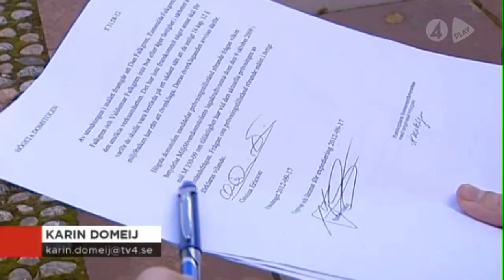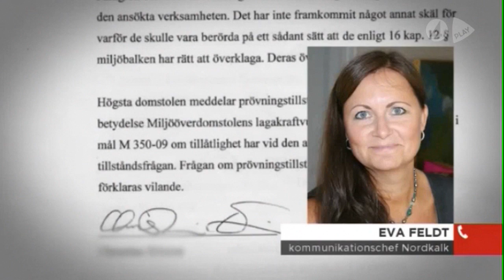Tvetydigheter om HDs beslut - TV4nyheterna 120917 19:00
Fältbiologernas Salomon Abresparr, Naturvårdsverket med flera försöker sig på en tolkning av HDs besked tidigare idag. Nyhetsinslaget slutar med en rejäl cliffhanger...